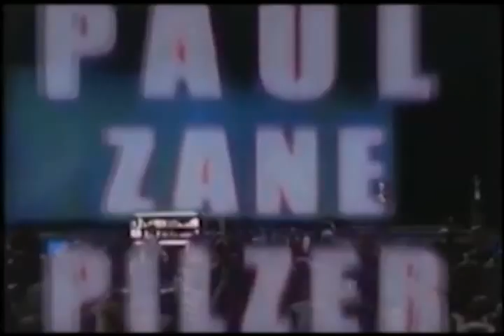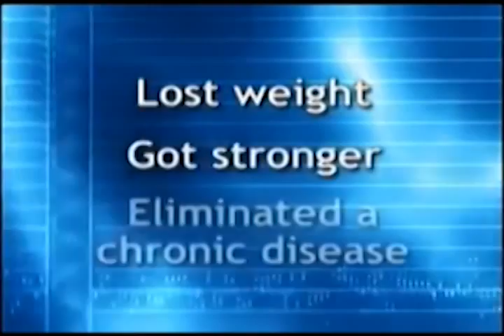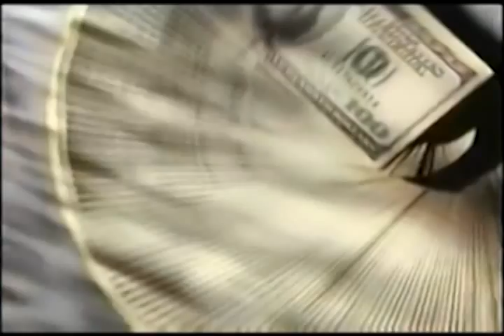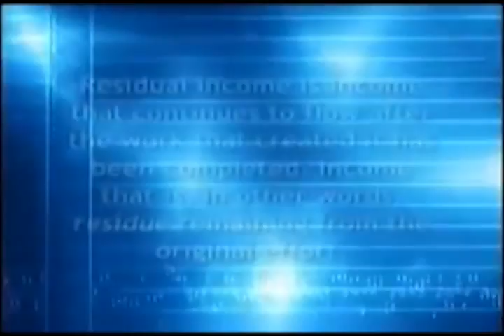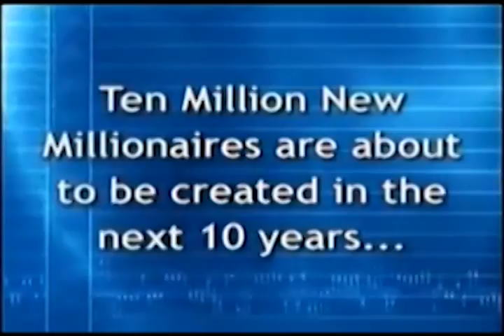Paul Zane Pilzer - Next Millionaires